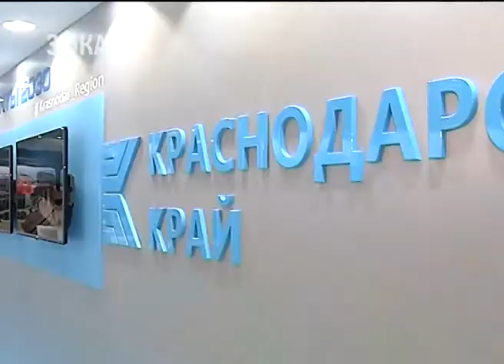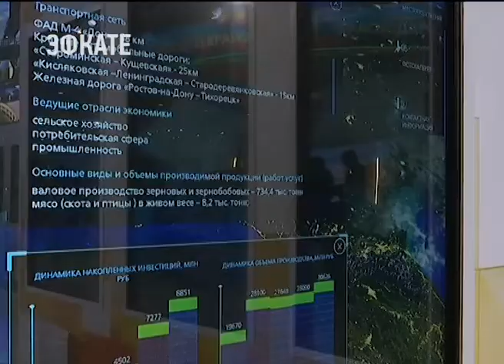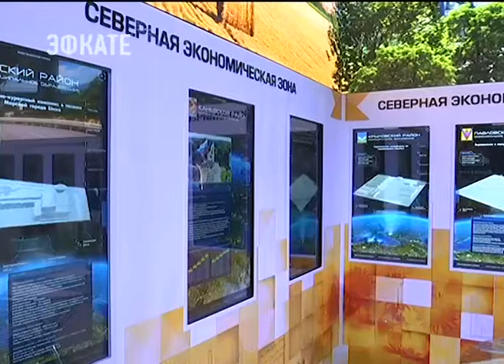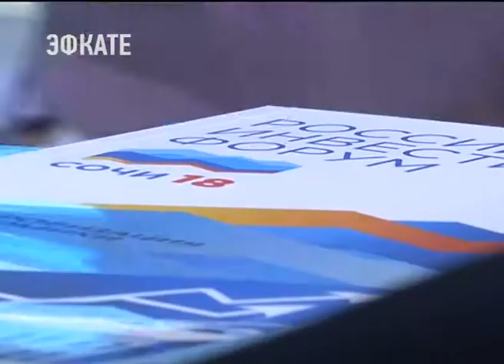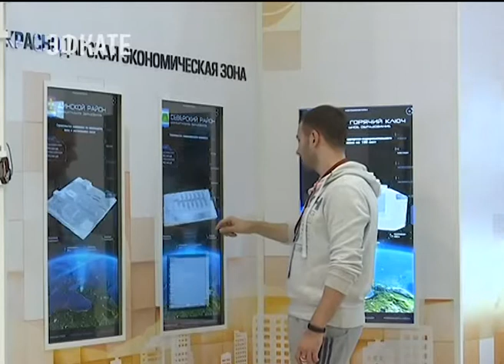Стенд Краснодарского края на РИФ в Сочи осмотрел губернатор. новости Эфкате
Вениамину Кондратьеву показали, какими предложениями Кубань будет привлекать инвесторов.

ИЗ 2018 года в Краснодарский край 2030-го проложили мост. Держится он на пяти флагманских проектах. Это не отдельные инвестпредложения, а целые направления, по которым предстоит работать в ближайшие 12 лет. Это промышленный кластер, транспортный, сельское хозяйство, туризм и социально-креативные индустрии. Эти отрасли стали основными при выборе проектов, которые муниципалитеты привезли на форум. Всего от Краснодарского края почти 450 инвест предложений.

Глава региона подошёл к каждому стенду. Их на этот раз разделили не как обычно по алфавиту, а по экономическим зонам. Всего их получилось 7. В зависимости от географического положения и инвестиционного потенциала. Например, Кореновский район находится в центральной зоне. В ней упор делают на проекты в сфере сельского хозяйства. Привлечь инвестора местные власти решили проектом по выращиванию грибов. Ставку на агропромышленный комплекс решили сделать и в Каневском районе. На инвестиционный форум муниципалитет привёз проекты по сельхозпереработке, а одним из основных предложений стало строительство большого тепличного комплекса. Чтобы в последствии не было вопросов со сбытом выращенных овощей и фруктов, муниципалитеты отдельно подготовили инвестпредложения по строительству логистических центров и перерабатывающих предприятий. Как неоднократно заявлял губернатор, это должно быть одним из самых основных направлений.

Центральное место в экспозиции края занимает, конечно же, столица Кубани. Краснодар представляет 7 проектов. В приоритете — социальные инвестпредложения. Отдельно — развитие инфраструктуры города. Например, чтобы облегчить ситуацию на дорогах в городе могут построить канатное метро. Продумывать логистику в соответствии с ростом краевого центра приходится и ближайшим к нему муниципалитетам. Горячий ключ, Северский и Динской районы напрямую зависят от дальнейшего развития Кубанской столицы.

Все проекты края уже сегодня были оценены бизнесменами. Чтобы привлечь инвесторов, у регионов есть всего два дня.

Сочи. Новости.
Телеканал Эфкате.